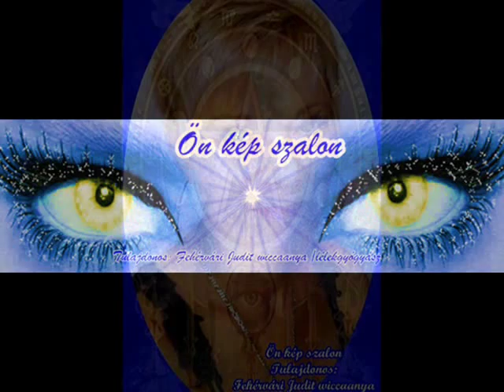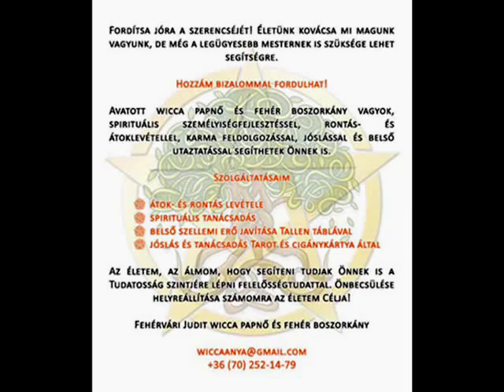Notebook..Élet az életben,kép a képben.@shizel1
Ön kép szalon

                               Élet igenlők tábora

Tulajdonos:
-Fehérvári Judit Főpapnő,Fehér boszorkány / wiccaanya ,
-Sviker Tibor

Időpont egyeztetés: Tel:+36 / 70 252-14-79

-Amennyiben elfoglaltságom esetén, nem tudom fogadni hívásodat, úgy kérlek ismételd meg a hívásodat, egy későbbi időpontban. Köszönöm!

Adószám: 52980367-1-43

Számlaadási kötelezettségemnek, onláj tanácsadás esetén 24 órán belül eleget teszek, email cím megadása után, küldöm az ön által  megadott névre, email címre!

Onlájn tanácsadás esetén:

Fehérvári Judit
 CIB Bank Zrt
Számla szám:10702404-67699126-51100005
BIC  (SWIT) kód: CIBHHUHB

,Wicca vagyok, szabad akarat híve, élet igenlő fehér boszorkány!

A könnyek, legyenek könnyek.
A mosoly,mosoly.
A szavaid őszinték, és kedvesek.
A szíved nyitott, és vidám.
Ha engem így látsz,
jó helyen jársz.
Isteneim hoztak,
érezd jól magad.
Ez az életed!
Én vállalom álarcok nélküli világomat, élet szeretetemet, céljaimat, álmaimat!

Céljaimat, álmaimat én fel nem adom, nem eladó a lelkem!

,,Legyenek álmaid pici lány, hogy legyen mit megvalósítani egy szép napon!,,
életemet édesapám szavai vezérlik, míg dobog a szívem, én az emberiséget segítem a pozitív gondolkodás útjára,  tudatosság felé barátaim!